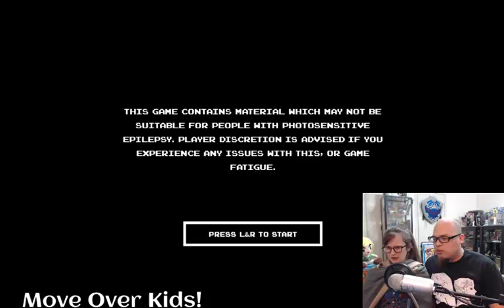Let's Play Sega Ages: Sonic 2 on the Switch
Many thanks to the Patrons who make this channel better: Nicholas Clanton, AutismAwareness, Jordan Reinke (Wii U Newsletter) and PAUL COBB. Thank you.